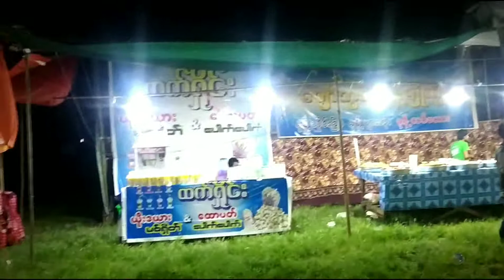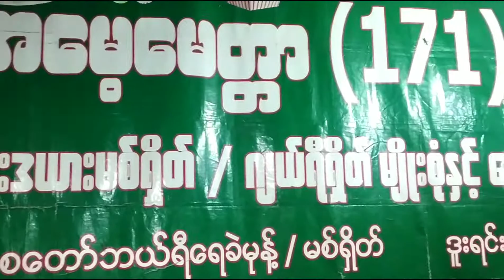Burma Ram Kal [Episode 6]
Mela na ah kan kal ve a, Team ho an thil zawrh chhuah ho a țha hlawm in, mit a tlei duh kher mai, a pawi ta ber chu a lei ve na tur pawisa ka nei lo kha a ni. Hehe